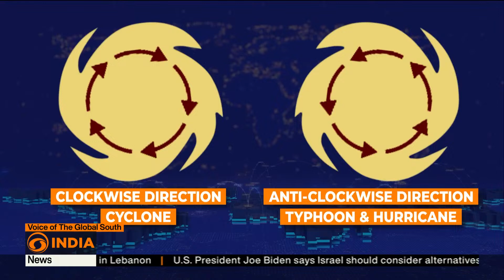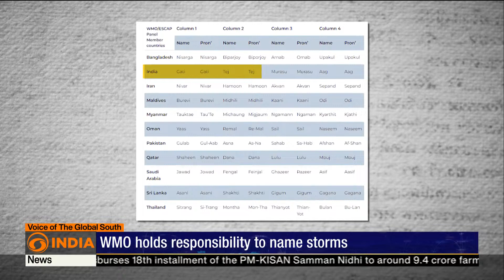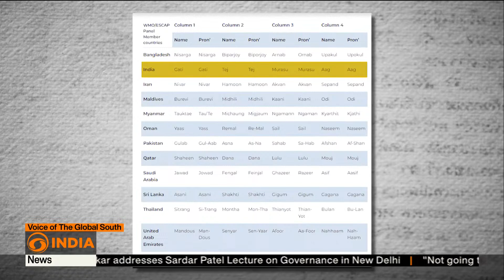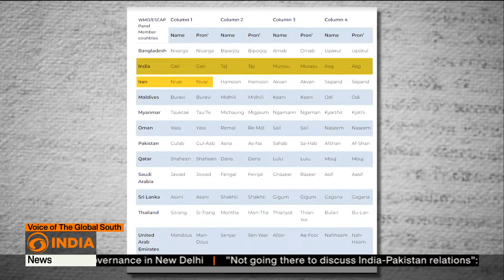How does a cyclone, hurricane or typhoon get its name? | Voice Of The Global South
Do you know the difference between a typhoon, hurricane and cyclone? Or how are they different from a tornado? The process of determining a name for a cyclone, typhoon or hurricane is complicated but interesting. Watch this explainer to gain a better understanding of tropical storms and how finding a suitable name for them requires careful thought and consideration.